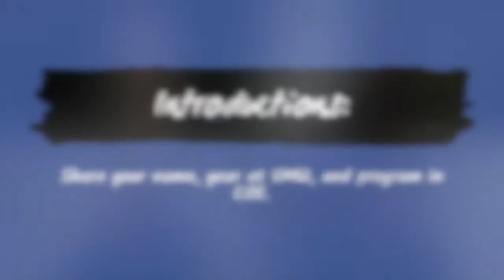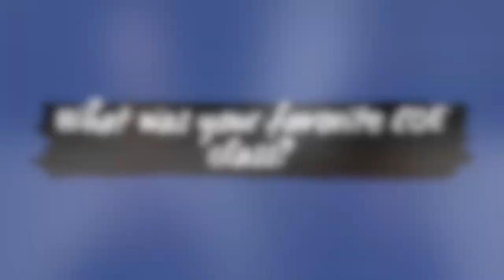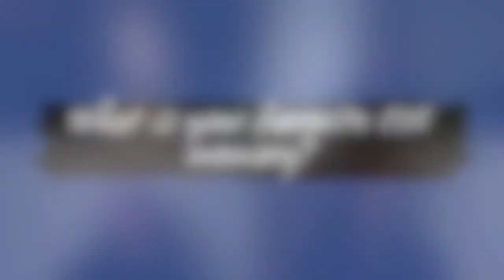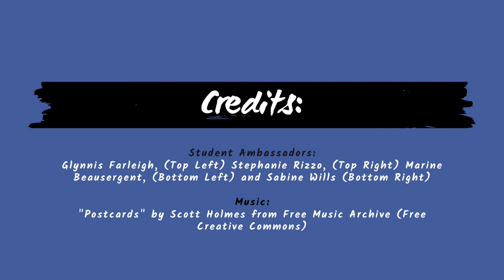UMW College of Education: Meet the COE Ambassadors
This video was created in May 2020 by UMW College of Education Student Ambassadors Glynnis Farleigh, Sabine Wills, Marine Beausergent, and Stephanie Rizzo.

Facebook: "University of Mary Washington - College of Education"